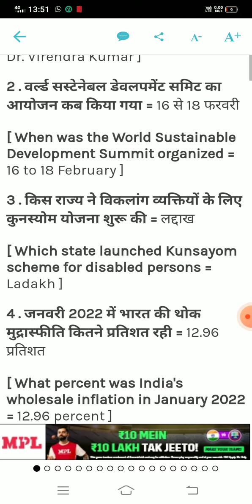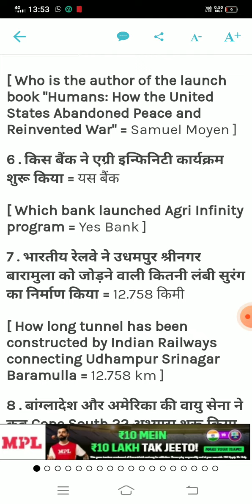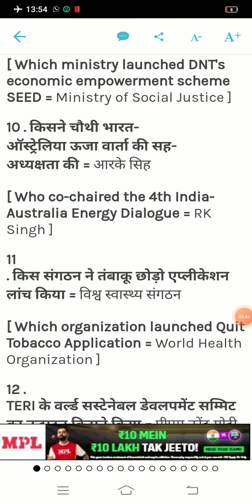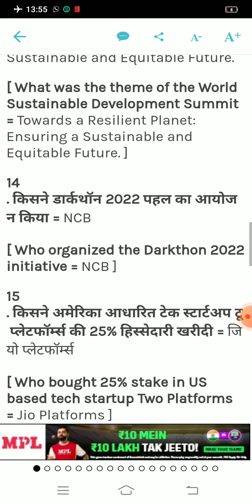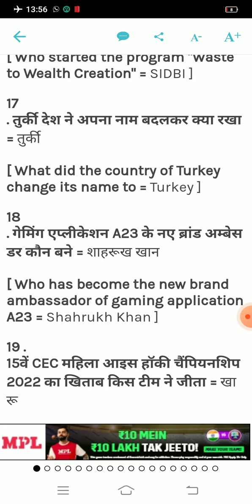18 february 2022 all exam current affairs